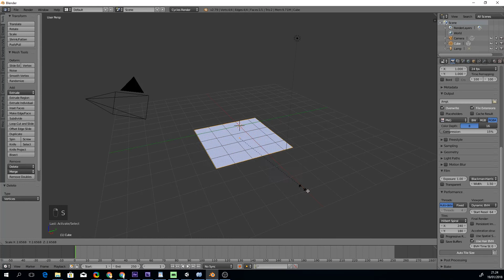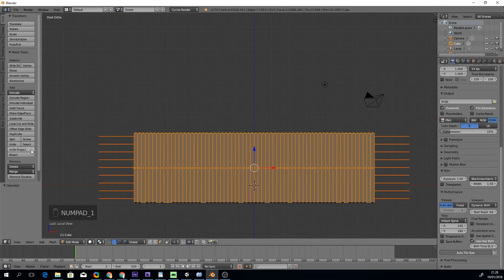Using Knife Project in Blender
In this One Minute Video Tutorial we'll use the handy knife project tool in order to make several cuts to a complex object.